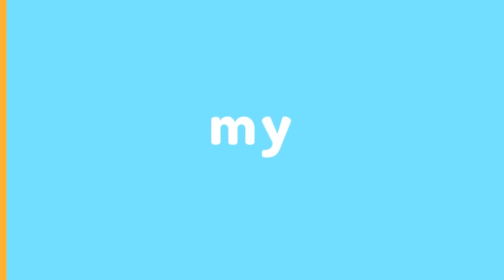NUEVA INTEGRANTE EN MEDIO DE CRITICAS 🙄